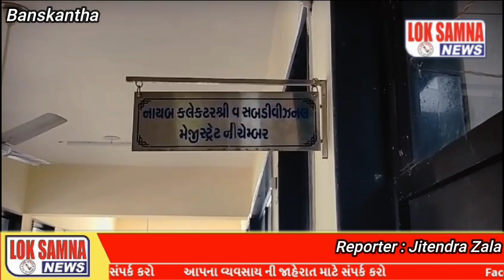બનાસકાંઠા ના સુઈગામ ના ગ્રામવિસ્તાર પાણી ની થઇ રહી છે મુશ્કેલી